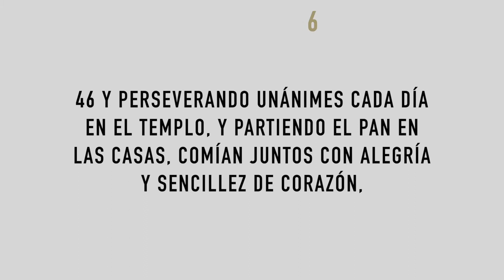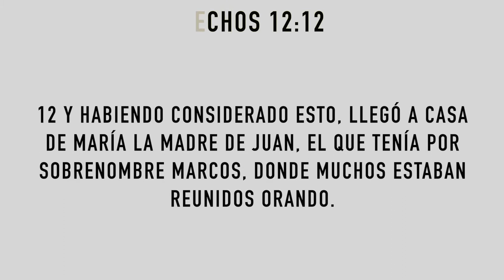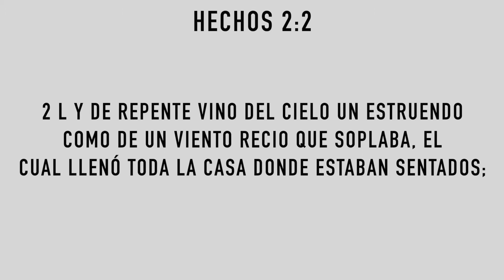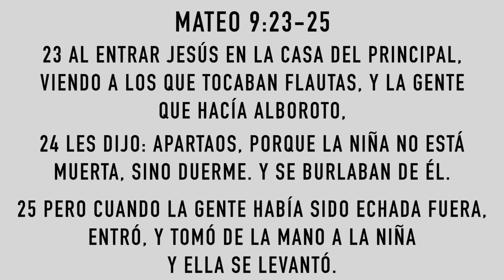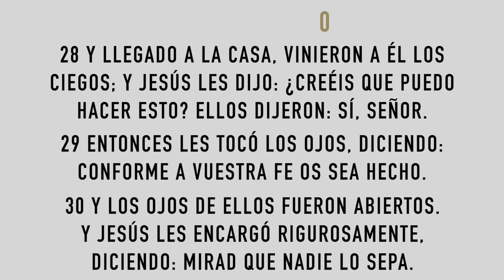Unidos En El Hogar